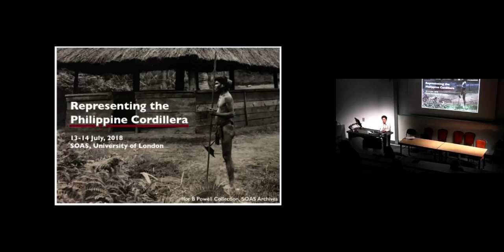The Origins Of The Word “Igorot” | Annual Philippine Studies Conference 2018 | SOAS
The Origins Of The Word “Igorot” (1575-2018) was given by Maria Carmen Domingo-Kirk at the Annual Philippine Studies Conference 2018 "Representing the Philippine Cordillera: Issues of Cultural Ownership, Commodification and Appropriation" which was held at SOAS University of London on 13 -14 July 2018.